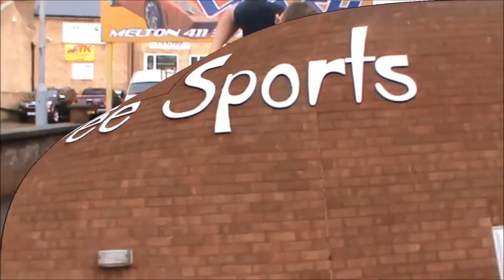2016 Breaking Tiles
Breaking tiles